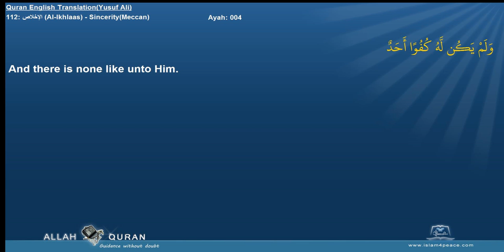Quran English Yusuf Ali with Arabic 112 الإخلاص Al Ikhlaas SincerityMeccan Islam4Peace com